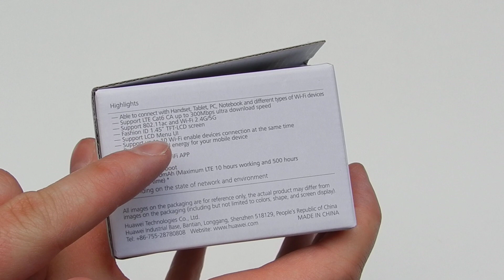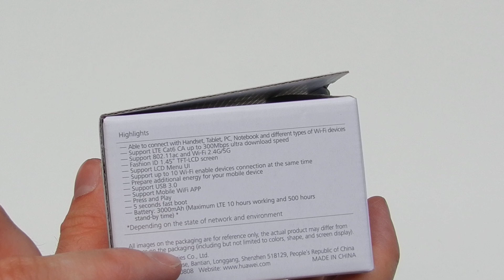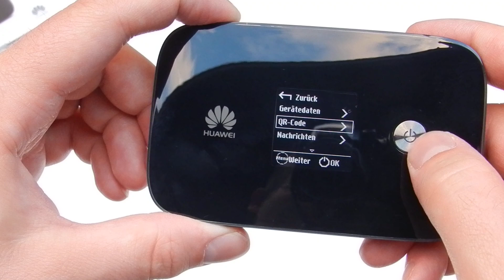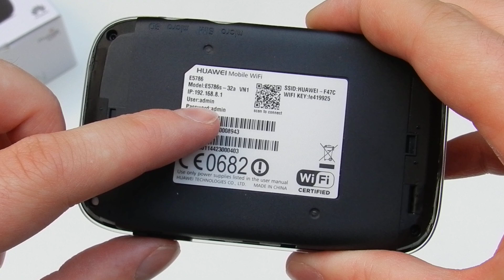Unboxing und Test: Huawei E5786 LTE-Advanced MiFi Hotspot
Im Video: der Huawei E5786 MiFi Hotspot mit LTE-Advanced Kategorie 6 (300 MBit/s)
Huawei E5786 bei Amazon
Huawei E5786 mit WLAN Extender bei WLAN-Unterwegs.de: